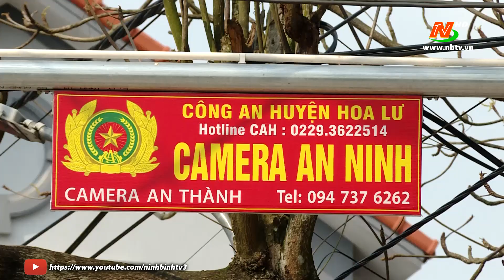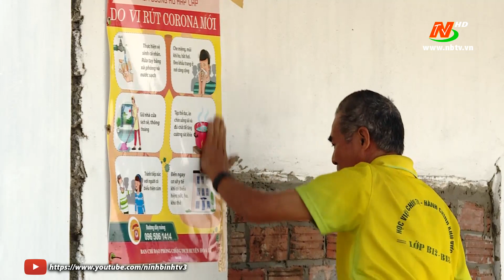THNB | Làng bích họa ở Ninh Giang - Hoa Lư